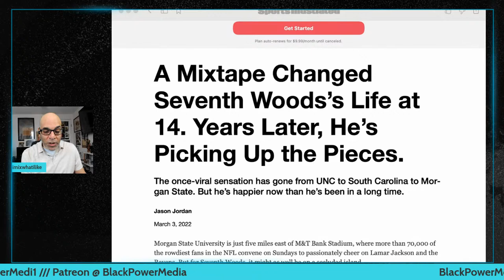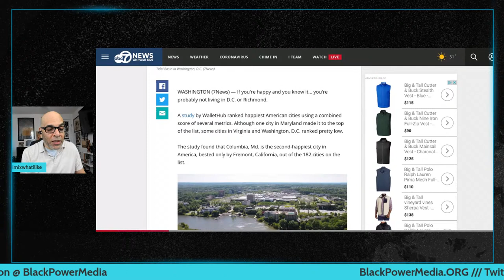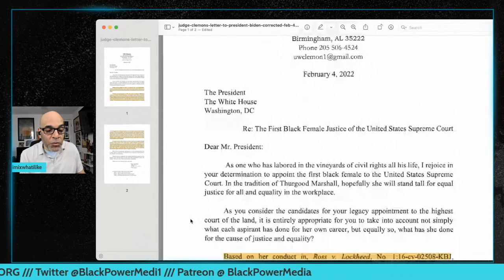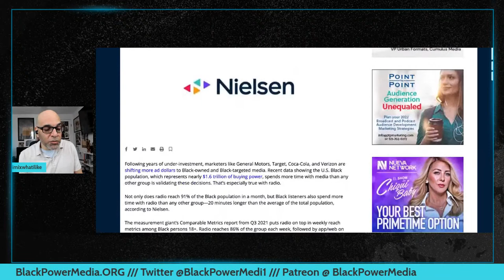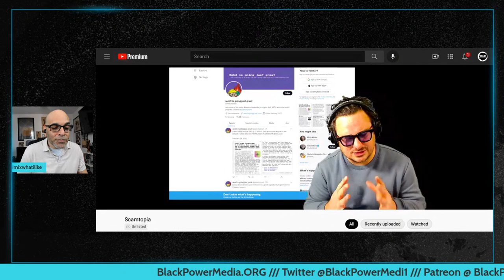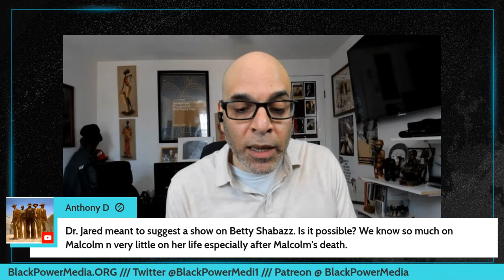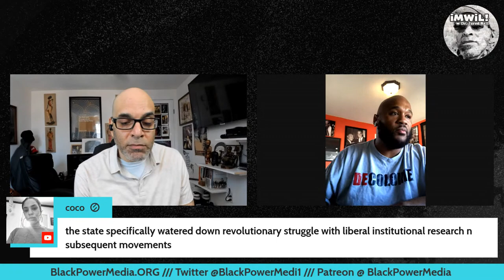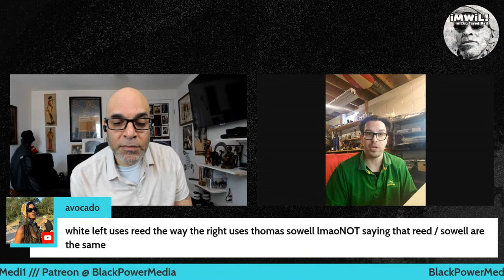Adolph Reed, Jr. Live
SHOW NOTES:

(5:43) Show Start, Myths of Black Buying Power, Lessons from Socialism, The Record of Ketanji Brown Jackson, NFT Racism, and "48 Shades of Black!"
(1:13:55) Adolph Reed, Jr. Discussion of his new book The South, and Disagreements over the "Post" in Post-Jim Crow.
(2:12:33) Post-Discussion Community Comment

Ukraine War: Who’s to Blame and What’s the Solution? A Socialist View

Dr. King Did NOT Support "Buy Black"

The Whole Country is the Reichstag, Adolph Reed, Jr.

NEW DISCORD!

Jared A. Ball is a Professor of Communication and Africana Studies at Morgan State University in Baltimore, MD. and author of The Myth and Propaganda of Black Buying Power (Palgrave, 2020). Ball is also host of the podcast “iMiXWHATiLiKE!”, co-founder of Black Power Media which can be found at BlackPowerMedia.org, and his decades of journalism, media, writing, and political work can be found